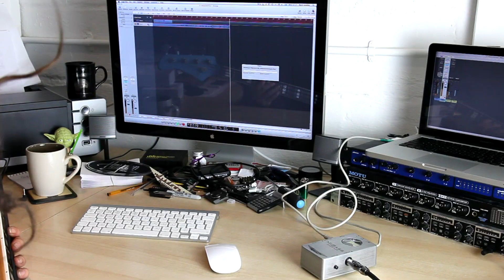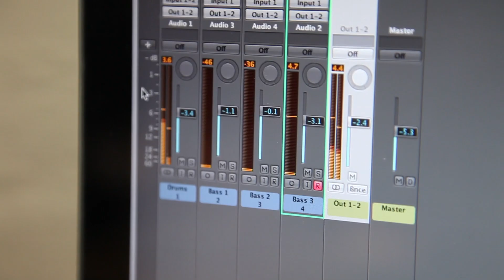The Ashdown MiBass Interface. Bass specific audio interface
The Ashdown MiBass interface is a multi purpose interface made specifically for bass players. Just plug in, play and record.

Use to run your bass into an iPhone/iPad into your favourite amp sim app,

Use as a recording interface for logic/pro tools etc,

Use as a DI box

Use as a Headphone amp